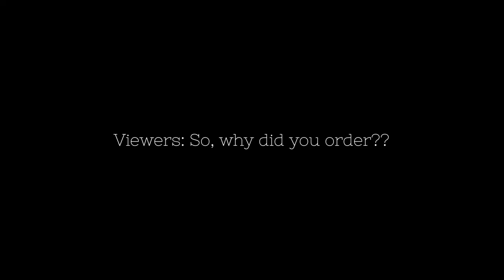Arabian Kitchen | Butter Naan | Food Vlog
দামে বেশি মান এ বেশি, অ্যারাবিয়ান কিচেন 🐸❌
স্বাদ বা বাকি বিষয়ে ত্রুটি না থাকলেও দাম নিয়ে অনেকেই মন্তব্য করেছেন। আমিও এটার পক্ষে, দামটা একটু বেশিই...!

food vlog, cinematic vlog, food review, rajshahi restaurants, Arabian kitchen

Production :- Audio Hertz